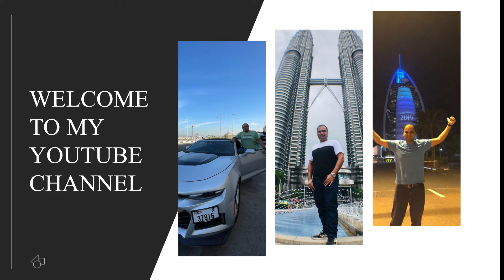No Country Can Reject Your Visa... | My UK Experience | Dr. Arslan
Join Dr. Arslan as he shares his enriching study experience in the UK and reveals the secrets to a successful visa application in our latest video.

In this insightful session, Dr. Arslan not only takes you through his personal journey of studying in the UK but also unravels the mystery behind the UK's visa approval process. He explains why the UK cannot reject your visa if you follow certain guidelines and meet the requirements.

But that's not all! Dr. Arslan also provides a step-by-step guide on how to find the right universities and how to apply for a visa, making your dream of studying in the UK a reality.

Whether you're considering studying abroad or are in the midst of your application process, this video is a must-watch.

Don't miss out on these valuable insights. Click play, learn from Dr. Arslan's experience, and take one step closer to your UK study dream.

sea urdu,
pakistan sea,
pakistani sea,
pakistan ka samandar,
urdu documentary,
urdu story,
story in urdu,
samandar ki kahani,
real story in urdu,
sachi kahani,
world urdu,
italy urdu,
sea story in urdu,
ocean urdu,
pakistan samandar
greece boat accident,
greece boat disaster,
greece boat incident video,
greece boat video,
greece boat sink,
greece boat disaster video,
greece boat party,
greece boat trip,
greece boat rental,
greece boat tour,
greece boat hire,
greece boat fishing,
greece boat tragedy,
greece boat accident wiki,
greece boat accident bbc,
boat accident today news,
boat accident in sea,
boat accident italy,
boat accident news,
boat accident in sea today,
boat accident live,
boat accident in ocean,
greece boat,
greece boat sinking,
ship overturned